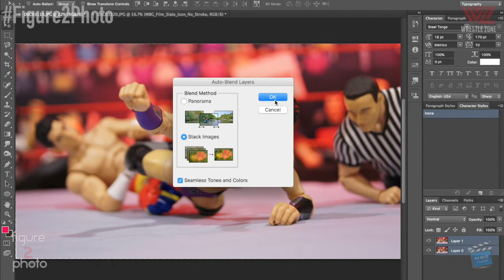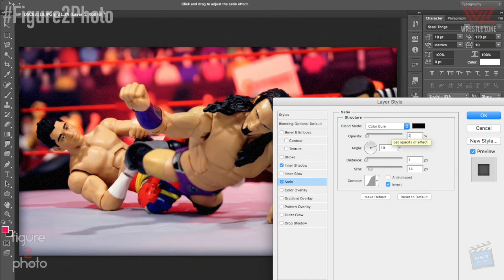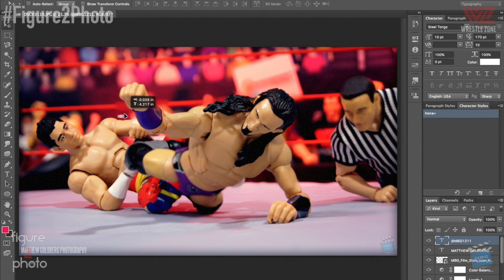Figure 2 Photo: TJ Perkins' TJP Clutch to Neville on WWE RAW!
Our new episode of Figure 2 Photo features TJ Perkins' TJP Clutch to Neville on WWE RAW!